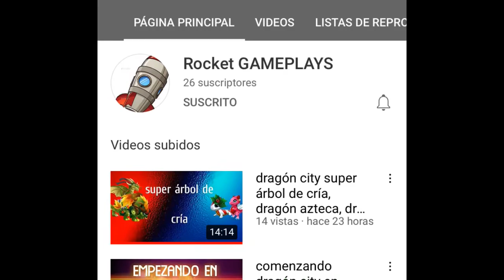La Rebelión de los Robots #7, Nueva actualización The Simpsons Springfield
Hola espero te guste mi contenido y sea de tu agrado, este espacio es para distracción y opiniones negativas y positivas, estamos a la orden y espero contar con tu Suscripción y tu Like... éxito campeón

ID de juegos
Juego Springfield ID: wapo100
Juego Clash Of Clans